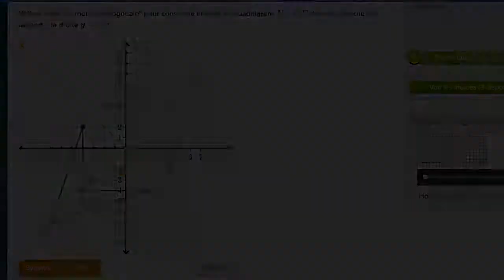Image d'un quadrilatère par une symétrie axiale